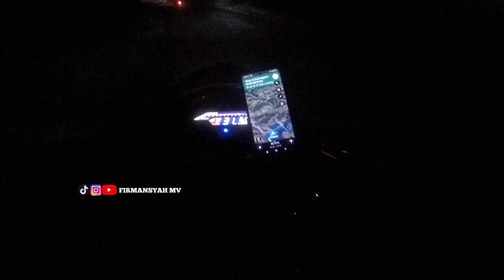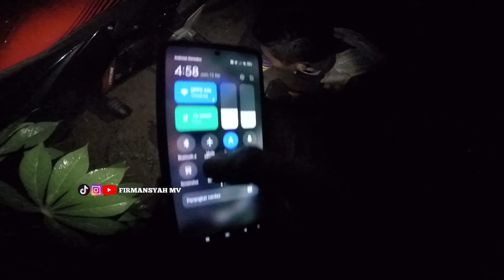PERJALANAN CIANJUR || JALANAN SERASA SIRCUIT